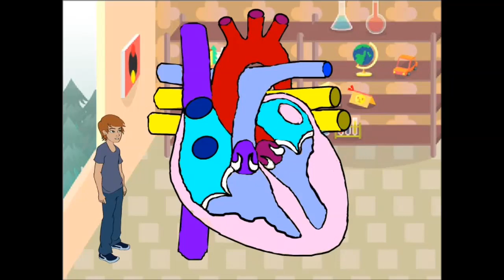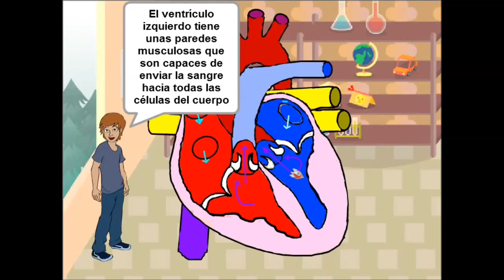Movimientos del corazón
Vídeo hecho a partir de Scratch sobre los movimientos del corazón.